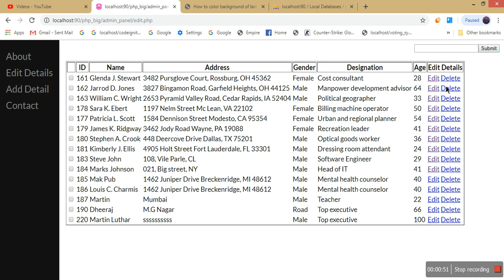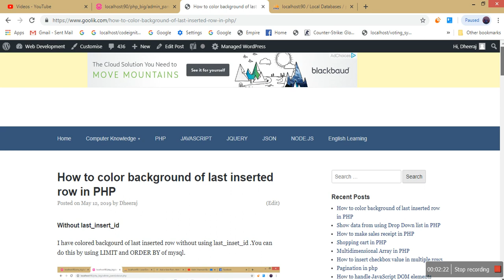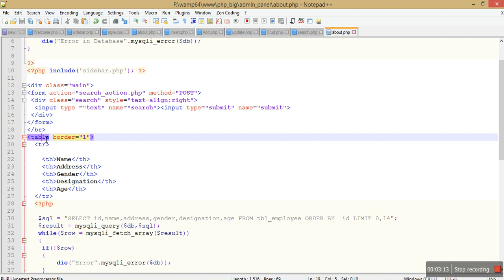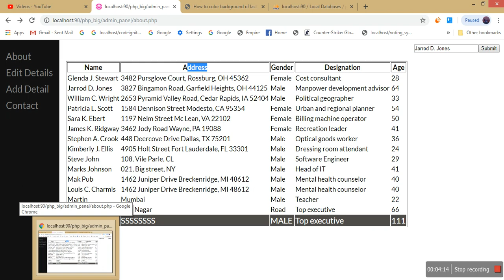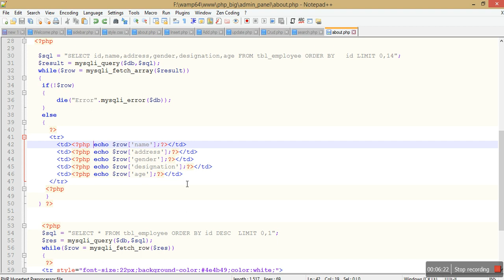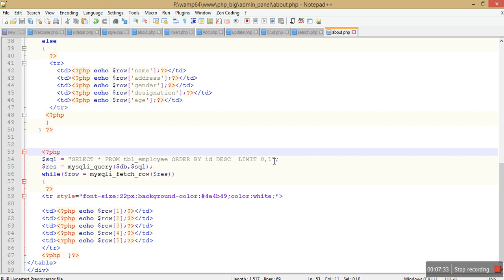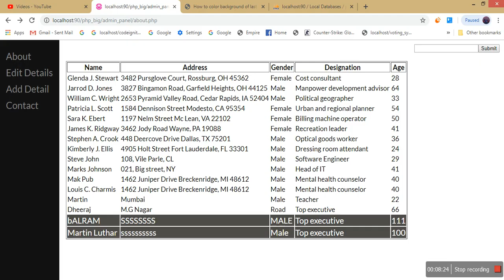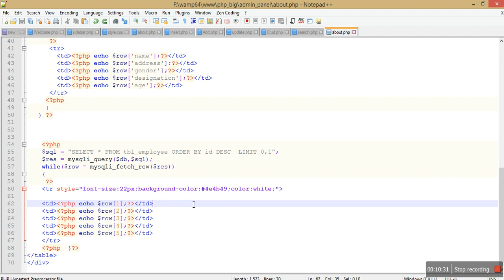How to get last inserted row without last_id() in PHP